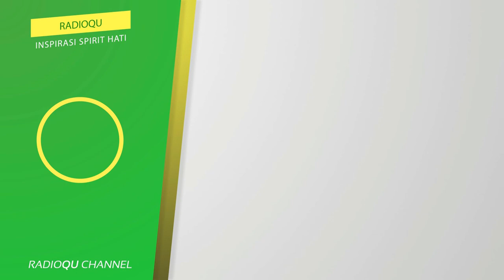#67 Mengatasi diri yang terbiasa berbohong | Buya Yahya Menjawab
Inilah penjelasan buya yahya mengenai pinjaman uang yang diptong, simak selengkapnya

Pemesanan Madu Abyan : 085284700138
Line : @radioqu_cirebon